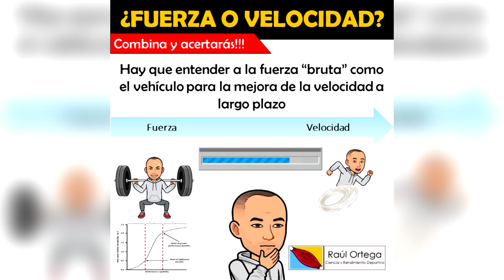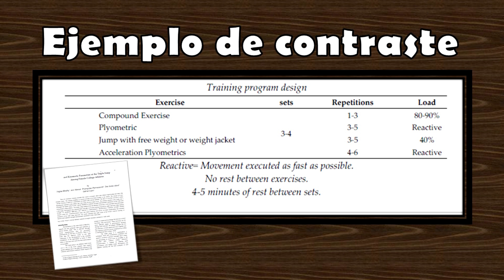💨 ¿CÓMO HACERSE MÁS FUERTE Y RÁPIDO? | Combina y acertarás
✔️Puedes apoyarme también a través de AMAZON